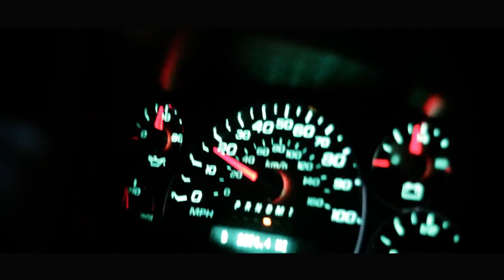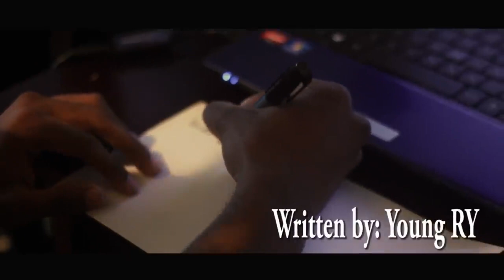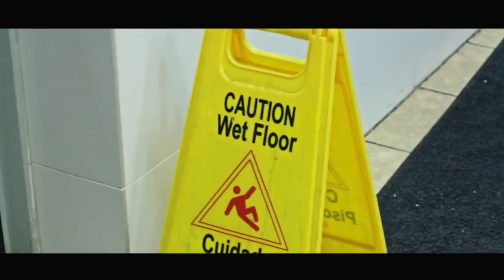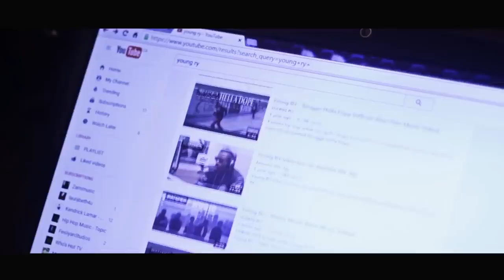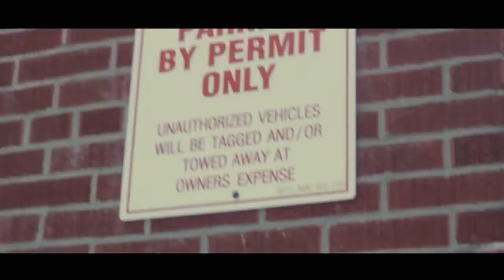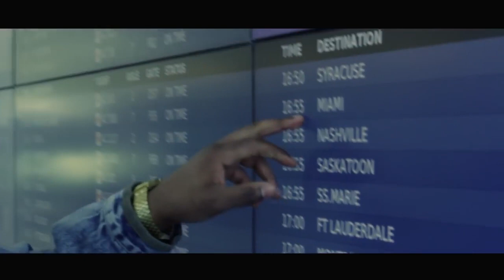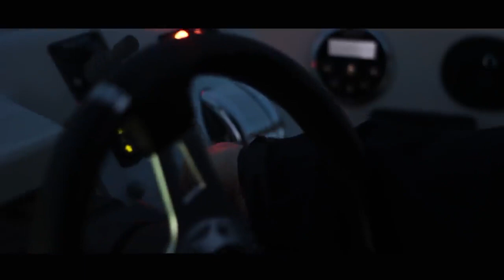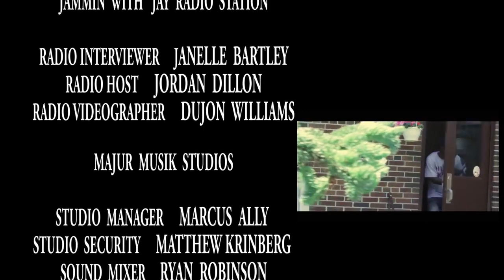HUSTLE | FULL MOVIE | HD // Hip Hop Film | Ganzer Film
An all-star action packed cast brings excitement from beginning to end when a hustling crew from the streets of Toronto stumbles upon an important item that might take them to the next level of their hustle. Each member of the crew has their own struggles and hurtles to get over, especially when power, envy, and talent comes in between. Who will make it out in this race to success? One thing's for sure; it won't be easy.

HUSTLE FULL MOVIE

🔥 SPOTIFY PUSH
Wir supporten dich und deine Tracks auch auf Spotify! Du hast einen neuen Track am Start? Dein Track soll gepitcht werden und einen Platz in unserer Playlist bekommen? Dann melde dich! oder direkt die Premium Variante

FETTES DANKE AN JEDEN SUPPORTER! Newcomer Support seit Tag 1! HIP HOP 🖤